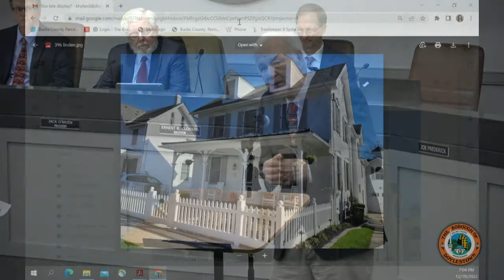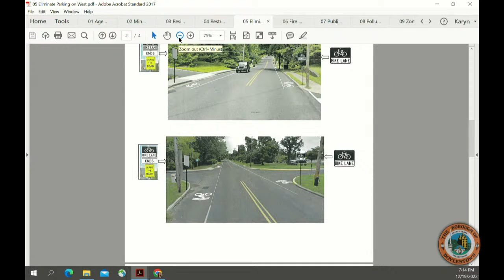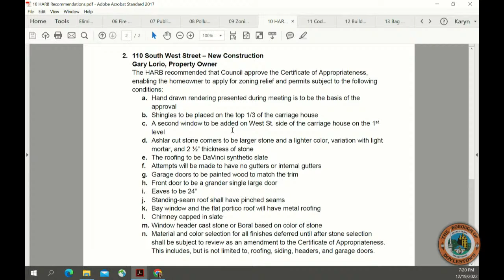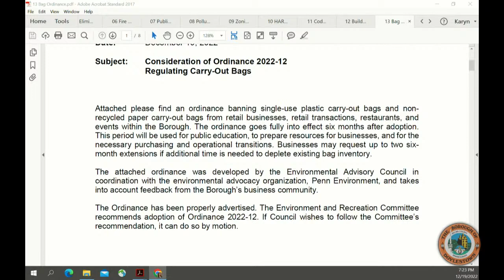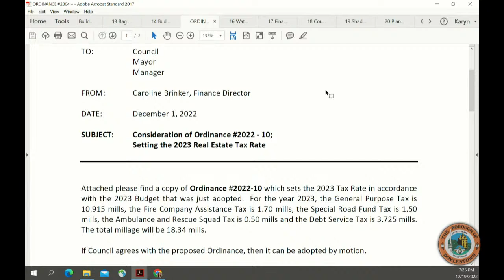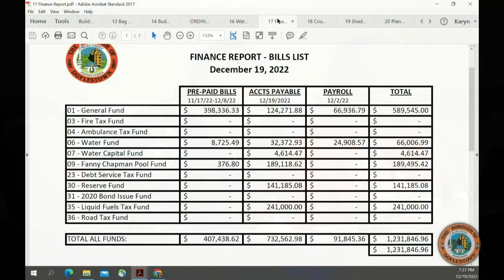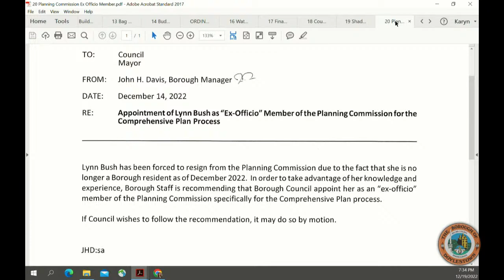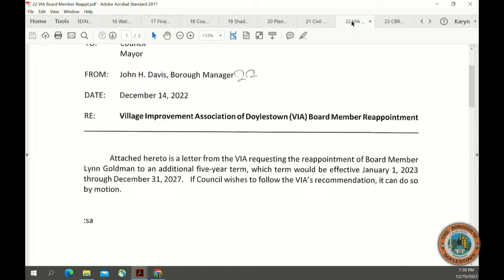Doylestown Borough Council Meeting